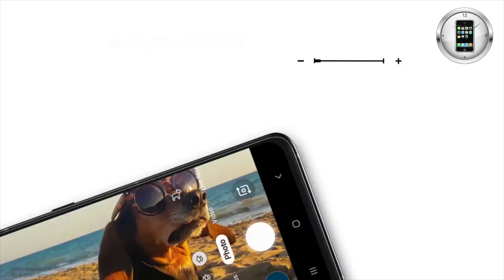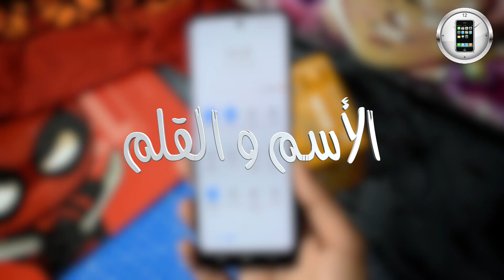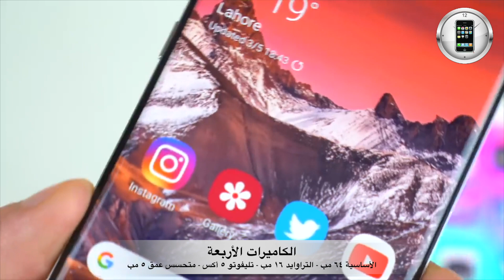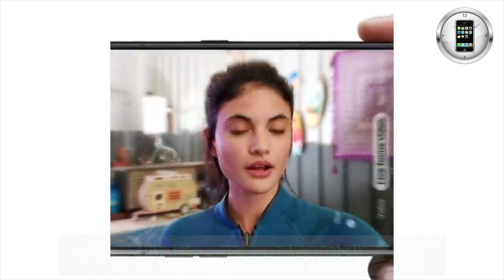نوت و بي كاميرا دواره . . . سامسونك راح تخبلته || Galaxy A81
ساعدونا في انتشار القناة من خلال
الشير ولايك والسابسكريب
شكراً ❤️